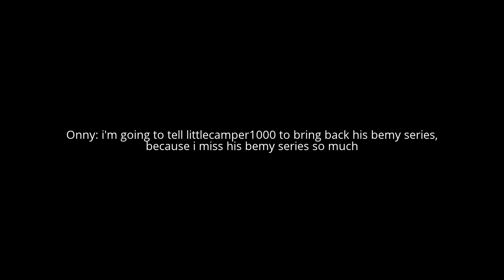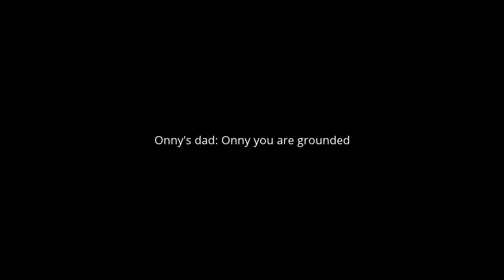Onny tells me to bring back my Bemy series\grounded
Sorry that i have not done my onny series in a month.  it was because of my character elimination series